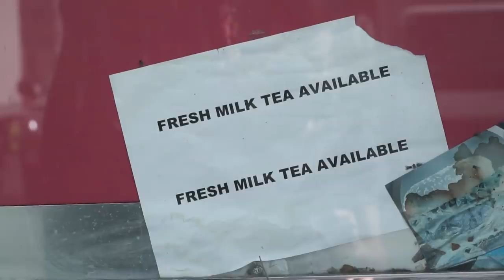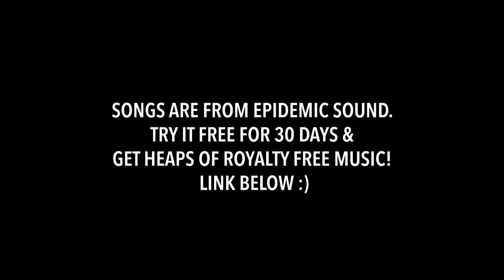EPIC Day in ABU DHABI (gold coffee, fastest roller coaster, local markets)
SHORTY AWARDS! PLEASE VOTE FOR US :)

First Song “Bounce Back 1”
Second song “Bamboo”

We are currently taking a cruise ship (MSC’s Splendida) from Dubai to Qatar, and today is our first stop of Abu Dhabi! A local picked us up at the cruise port and took us to all the must-see and do spots! Highlights include the local fish and vegetable market, Emirates Palace, a 23 karat gold cappuccino, a Lebanese lunch, the FASTEST ROLLER COASTER IN THE WORLD, and of course… the Grand Mosque! Abu Dhabi was better than we ever could have imagined thanks to our new friend @nanotraveldiary! :)

Our Links

Social Links

Originally from Nashville, Tennessee, we got married June 2013 and quickly caught the travel bug! We started traveling full-time January 10, 2016. While daily vlogging was not the original plan, we were having way too many cool experiences not to share every single day! Now we have a goal of traveling to 100 countries before Nate turns 30 (which is March 20, 2019)! We are incredibly thankful to do something we love every day. :)

We’ve pulled inspiration from several of our favorite travel vloggers on YouTube, such as: +Casey Neistat +FunForLouis +Jon Olsson +Mr Ben Brown, and any other talented travel vloggers that YouTube’s algorithm will hopefully connect us with ;)